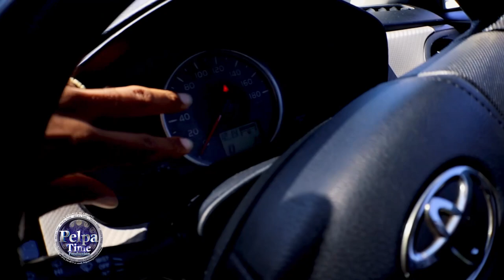POLICE stop us for speeding going to Jah Cure birthday party on the sea in Negril PelpaTimeTV PART 3